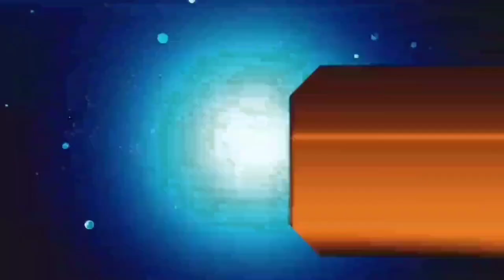आज 26 जुलाई 2021 झारखंड में सरकार गिराने का खेल।। 10th result, jharkhand police, para teacher today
Jharkhand lockdown news Jharkhand mein Sarkar girane ki sajish Jharkhand Sarkar 3 vidhayak girftar BJP news today para teacher news Jharkhand Deoghar news Dumka news Pakur news Palamu news Ranchi news Jharkhand Police Jharkhand para teacher news Today news Hazaribagh news Jharkhand ke Jharkhand active case,